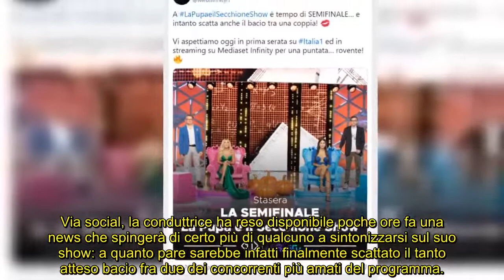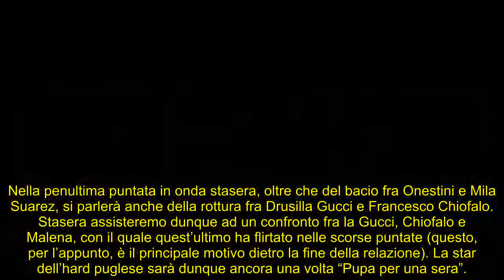La Pupa e il Secchione: scatta il bacio, Onestini e la Suarez fanno sul serio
Ecco cosa vedremo nella semifinale della trasmissione di Barbara d’Urso: fra i due concorrenti sembra definitivamente essere scoppiata la passione